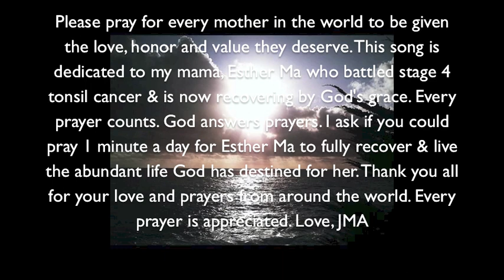MAMA - JAESON MA FEAT. GARLAND HUNT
This song is dedicated to my beautiful mother "Esther Ma" for her 62nd birthday. This year in January we discovered she had stage 4 tonsil cancer. After much prayer and deliberation for months, through the advice of doctors, family and close friends she decided to under go chemotherapy and radiation treatment to eradicate the cancer. The process would be very painful for my mother and she would suffer by losing all taste, ability to swallow, vomit, hair loss and have major weight loss at only 93 pounds. Although she was afraid, she faced her fears with courage and faith. After 30 days of chemo/radiation treatment my mom was suffering but fighting along.

It was then she discovered her feeding tube in her stomach was leaking extremely. I took her to the hospital only to have her shipped to the ICU (intensive care unit) where she nearly lost her life. She had attracted an infection that became septic, her blood pressure went from 105 to 40, gained a high fever and was losing her life. We prayed with all our hearts for God to grant her mercy and extend her life. The next 30 days she battled one challenge after another. Over 10 doctors did not know how to close her stomach wound. Gastric acid continued to leak out of my mom's stomach burning and mutilating her skin. She underwent excruciating pain daily that was unbearable for any normal human being. Yet, she fought through it even after having a nurse fall over her bed side and accidentally rip out her feeding tube. Then later she had to have another emergency surgery where she was operated on wide awake with very little anesthesia, she was screaming in pain so loud the whole hospital floor could hear her. I got on my knees with my father and prayed with thousands of others around the world for God to give my mom a chance at living and to lessen the suffering.

I share this story because I am so PROUD of my mom for fighting the good fight of faith. I also want to thank you all for praying and continuing to pray for my mother's full healing and recovery. God is faithful. God is able.

Yesterday, one day before her birthday after being in the trauma care center of the hospital for 30 days with no food and now less than 80 pounds, my mother was discharged from the hospital and able to come home! God is good!

My mother was able to celebrate her 62nd birthday at home with her family. It is truly a miracle that this has been made possible. It was only possible through each of your prayers for my mom. I ask that each of you who listen to this song are reminded each day to continue to pray for my mom Esther Ma to fully recover from the cancer treatment and that the tonsil cancer would stay in remission.

Please pray she stays strong and becomes stronger in body, soul and spirit with each day.

May this song also remind each of us how precious our mother's are. They may not be perfect, but the love of a mother can never be compared or replaced. The sacrifice they choose to give to each of us is the reason why we are each here today. Take time out to tell your mom how much you appreciate her and love her whenever you possibly can. Thank God for our "Mama"

THANK YOU FOR YOUR PRAYERS FOR MRS. ESTHER MA!

Please do pray 1 minute each day for her to recover completely from the chemotherapy and radiation treatment, that she gains her weight back, the tonsil cancer stays in remission, there are no more complications and God keeps her in perfect peace. My mother is so thankful for every prayer and word of encouragement. You are all appreciated. I know by faith my mom has been divinely healed and it was because of every prayer that has been counted towards her.

P.U.S.H. (Pray Until Something Happens)

God bless,

JMA